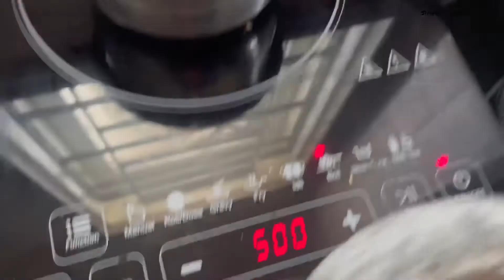சளி,தலைவலி நீங்க |சுக்கு மல்லி காபி|Dry Ginger coffee in Tamil | sukku malli coffee